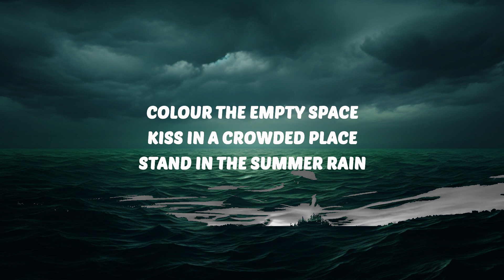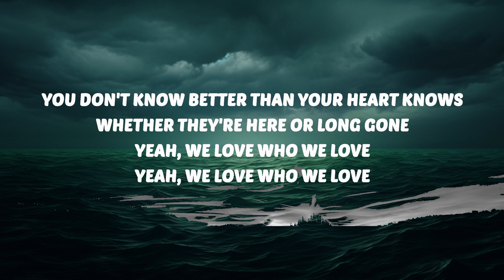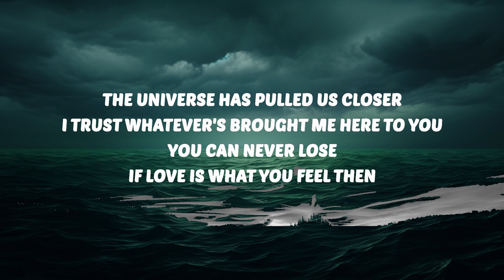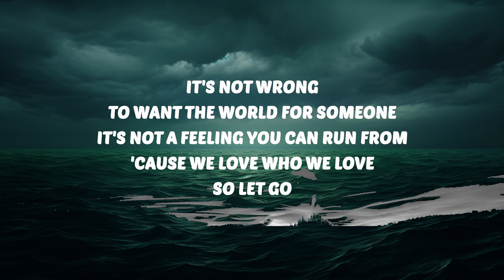Sam Smith - Who We Love (Lyrics) ft. Ed Sheeran | 25 Min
🎶 Sam Smith - Who We Love (Lyrics) ft. Ed Sheeran

🎤 Lyrics:
[Verse 1: Sam Smith & Ed Sheeran]
Colour the empty space
Kiss in a crowded place
Stand in the summer rain
Tangled in awkward shapes
A new but familiar taste
You feelin' it all again

[Chorus: Sam Smith & Ed Sheeran]
It's not wrong
To want the world for someone
It's not a feeling you can run from
'Cause we yêu who we yêu
So let go
You don't know better than your heart knows
Whether they're here or long gone
Yeah, we yêu who we yêu

[Verse 2: Ed Sheeran & Sam Smith]
Footprints along the sand
Whispers of sweet romancе
Sound of a wedding band (Mmm)
Holding hands in the street
No need to be discreet
Finally feelin' free

[Chorus: Ed Sheeran & Sam Smith]
It's not wrong
To want thе world for someone

The universe has pulled us closer
I trust whatever's brought me here to you
You can never lose
If yêu is what you feel then

[Chorus: Sam Smith, Ed Sheeran & Both]
It's not wrong
So let go (So let go)